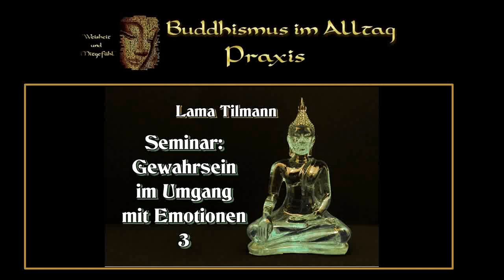Gewahrsein im Umgang mit Emotionen 3 - Seminar - Lama Tilmann